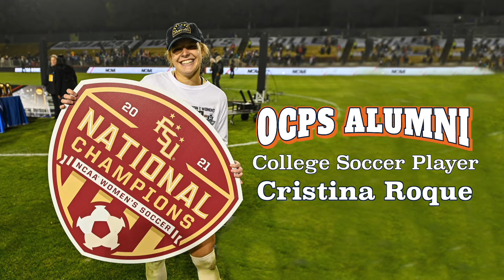OCPS Alumnae Christina Roque, West Orange HS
A spotlight on Cristina Roque, FSU soccer player and NCAA Women's Soccer 20-21 National Champions. Thank you to FSU Athletics for their contributing photos.